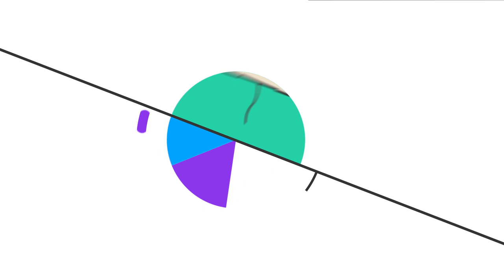국내 인디 공포게임 '더코마:리컷' 소름끼치는 효과음 이어폰 필수! (The Coma : Recut) [게임발전소]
국내 인디게임을 게임발전소의 '백구'가
직접 플레이해보고 생생하고 솔직하게 리뷰해드립니다!
블로터 게임발전소 여섯 번째 이야기는
다가오는 여름 오싹함을 느낄 수 있는
국내 명작 공포 게임 '더코마 : 리컷'입니다~
소름끼치고 풍성한 사운드 맛집!
이어폰 착용 후 플레이하시면 더욱 긴장감 있게 즐기실 수 있습니다!